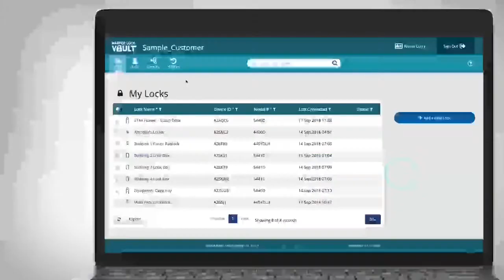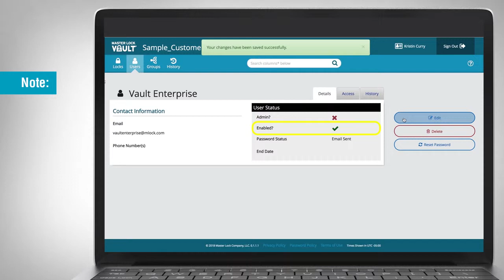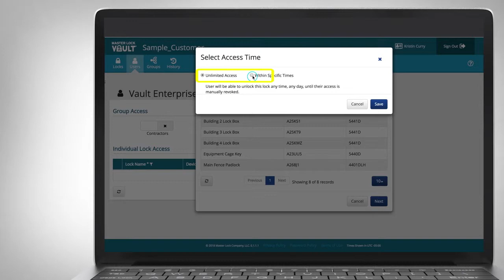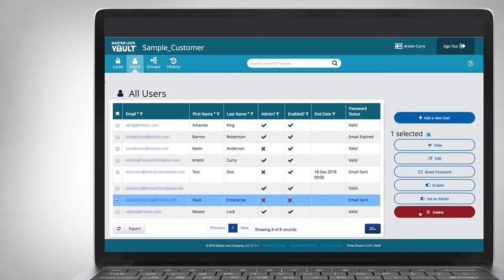6. Vault Enterprise: Adding, Editing & Deleting Users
The Master Lock Vault Enterprise System is the Platform for Businesses and Users with Many Locks and Many Users. Support in this section is for the Master Lock Vault Enterprise app and web interface which can be identified by the aqua app.